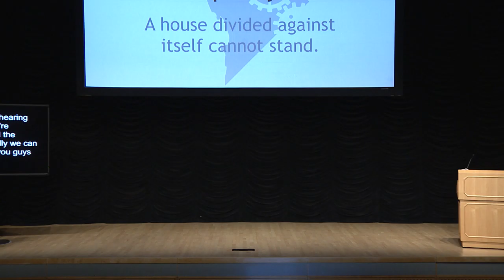Checkmarx - Platinum Sponsor - DevOpsDays DC 2019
DevOpsDays is made possible through the support of our exhibitors.

Hear from Checkmarx (@Checkmarx) a platinum sponsor to know why they are here and what they have to offer.